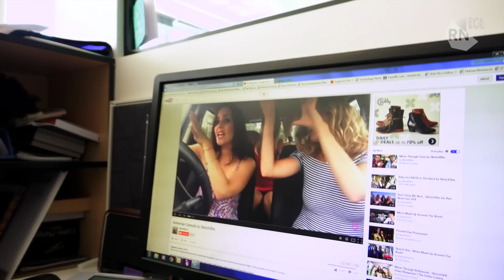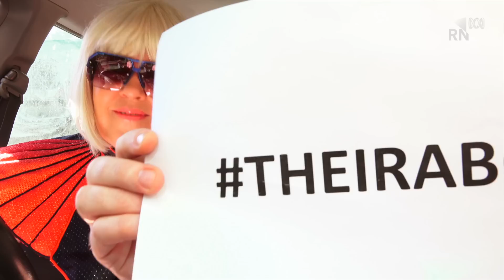Video Killed The Radio Star: RN Breakfast takes on SketchShe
RN Breakfast presenter Fran Kelly and her team have a go at a lip sync video for a classic 80s classic hit.